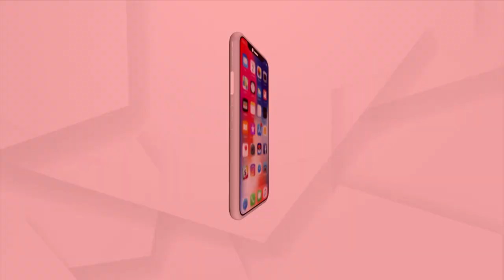ଦିଲ୍ଲୀରେ ଚମକିବ ଓଡ଼ିଶାର ୧ ନଂ ଅଳଙ୍କାର ସୋ’ ରୁମ ଲାଲଚାନ୍ଦ ଜୁଏଲର୍ସ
ଏଣିକି ଦିଲ୍ଲୀରେ ଚମକିବ ଓଡ଼ିଶାର ୧ ନଂ ଅଳଙ୍କାର ସୋ’ ରୁମ ଲାଲଚାନ୍ଦ ଜୁଏଲର୍ସ। ଓଡ଼ିଶାର ପ୍ରମୁଖ ଅଳଙ୍କାର ସୋ’ରୁମ ଏବେ ନୂଆଦିଲ୍ଲୀର ଲାଜପତ୍ ନଗରସ୍ଥିତ କେନ୍ଦ୍ରୀୟ ବଜାରରେ ଏହାର ନୂତନ ଷ୍ଟୋର ‘ଆରୋହୀ’ ନାମରେ ଖୋଲିଛି। ୨୦୨୩ ଜାନୁଆରୀ ୨୧ ତାରିଖରେ ଲାଲଚାନ୍ଦ ନୂଆଦିଲ୍ଲୀରେ ଏହି ସୋ’ରୁମର ବିଶାଳ ଉଦ୍‌ଘାଟନ ହୋଇଯାଇଛି...।